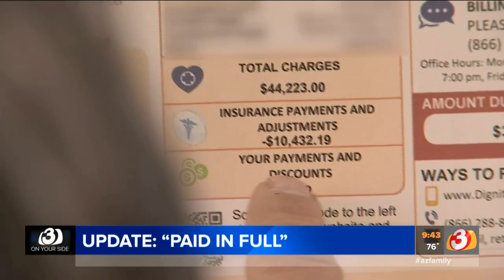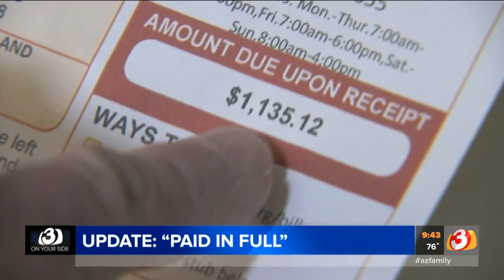3 On Your Side helps Phoenix-area man get reduced medical bill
An insurance company reportedly didn't want to pay part of a medical bill for a Phoenix-area man but once 3 On Your Side got involved, the tune changed.